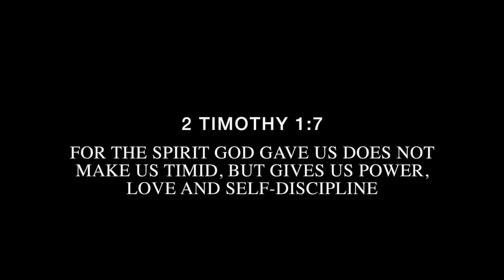Nervous About Starting A New Job Or Chasing A Goal? || Verse of the Week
We have all been there, facing that first day or first step into something completely new or foreign. Join us for this week's verse of the week and see what God says about our nervousness and timidity!